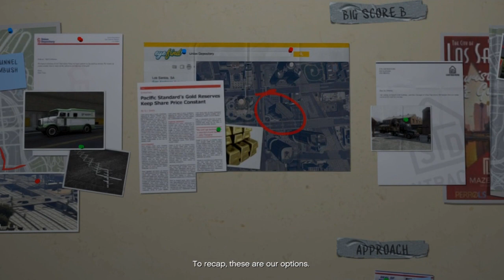Grand Theft Auto V - Walkthrough Let's Play Gameplay - Part 36 - The Tunnel Bore & More!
Planning for the final heist where we will take a cut of around 4 tonnes of gold. We're going in loud and obvious with the tunnel bore and helicopter approach.